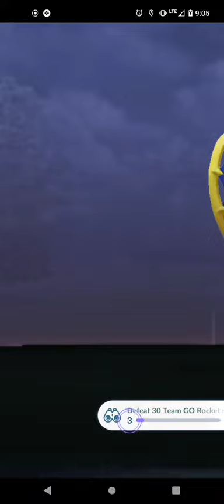Pokemon Go Video Clip #34